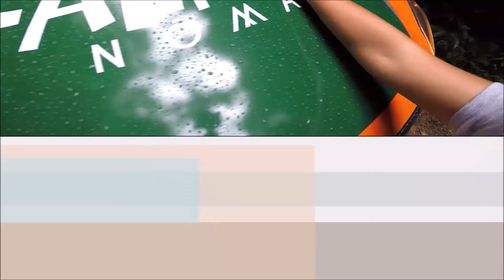DESESPERADO | PERDI MINHA CARTEIRA NO HOPI HARI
Fiquei apavorado! Cara, perdi minha carteira com tudo dentro na montanha russa do Hopi Hari.
Mas além desse incidente, foi muita dahora curtir esse dia nesse parque tão divertido. Acompanhe nesse vídeo!

COMO VIAJAR GASTANDO POUCO?

COMO GANHAR DINHEIRO NA INTERNET - CHORA OU VENDE LENÇOS